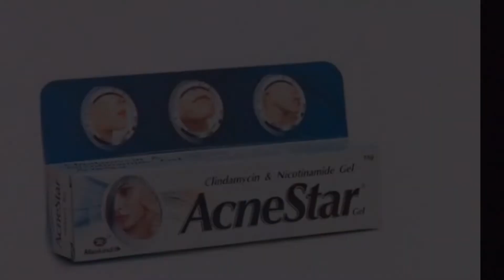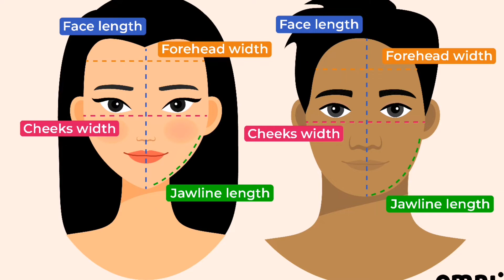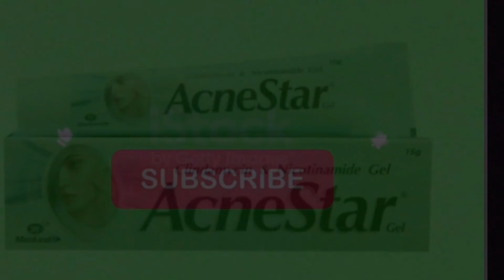Acne star cream review in hindi | होने वाले फ़ायदे और नुकसान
acne star cream review in hindi
acne star cream
acne star
cream review
acne cream
acnestar gel review in hindi
acnestar gel review
acnestar cream review
acne star gel
acnestar cream
acnestar gel cream
acnestar review in hind
acne star
acnestar cream review in hindi
acne star gel for acne vulgaris review in hindi

DISCLAMIER:
1976,
criticism,
Comments, News reporting, Teaching, Scholarship, Education
and Research.